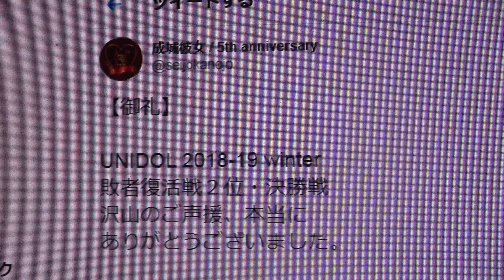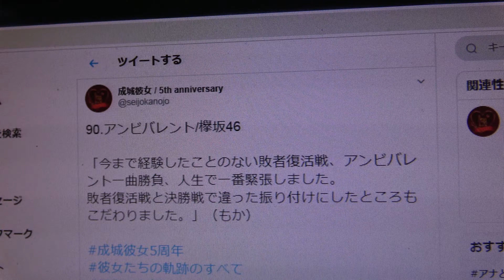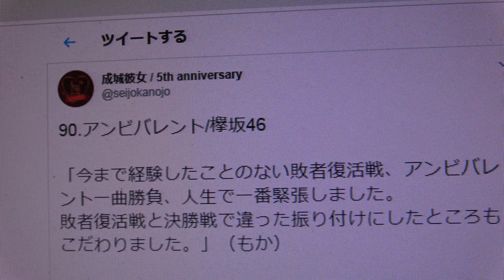🎉🐬UNIDOL2018-19 Winter supported by Sammy 敗者復活戦📣🐬敗者復活戦を制し決勝戦進出を決めた💕第2位 成城彼女 / 成城大学アンビバレント／欅坂46≪編曲版≫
掲載許可済　アンビバレント／欅坂46の曲はブロックされてますので、すいませんが編曲させていただきました。
2019年2月13日(水)
新木場Studio Coast
🎉UNIDOL 出演時間・サイリウムカラー発表📣
❄️パフォーマンス時間📣
15:31ー15:35
❄️交流会時間発表📣
14：57～15：01
🎉サイリウムカラー発表📣
白色

 成城彼女 / 5th anniversary‏ @seijokanojo　Twitterより
成城大生によるアイドルコピーダンスグループ、城(しろ)カノこと 成城彼女です！チームカラーは白！▽UNIDOL｜2016夏 3位&BP賞受賞｜2016-17冬 準優勝｜2017夏 優勝 | 2018夏 準優勝 | 2018Fresh 準優勝 | 2019Fresh 優勝 │
学生団体UNIDOL実行委員会‏ @UNIDOL_EXCO
【UNIDOL2018-19 Winter supported by Sammy 敗者復活戦】
【🎖結果発表🎖】Twitterより

敗者復活戦を制し、決勝戦進出を決めたのは…！！！

💕第1位 和娘。《なごむすめ》 / 和洋女子大学
💕第2位 成城彼女 / 成城大学
💕第3位 さよならモラトリアム/ 慶應義塾大学

です！
審査順位2位　観客票順位1位　総合得点355点　総合順位第2位

【御礼】Twitterより

UNIDOL 2018-19 winter
敗者復活戦２位・決勝戦
沢山のご声援、本当に

【タイムテーブル】Twitterより
いよいよ明日が本番。

成城彼女のタイムテーブルは
以下画像の通りになります。

１２人の全てをかけて挑みます🔥
ご声援よろしくお願いします！

🎉🐬UNIDOL2018-19 Winter supported by Sammy 敗者復活戦📣🐬セットリスト公開💥💥💥
アンビバレント／欅坂46

🎉🐬出場メンバー（12名）📣🐬
1期生：ぱるさん
2期生：ゆめめさん　ゆりかさん　めぷさん
4期生：モカさん　みやしーさん　ちぃさん　ひなひなさん　ぴよりんさん　みーたむさん　みどりさん　りぶさん

「今まで経験したことのない敗者復活戦、アンビバレント一曲勝負、人生で一番緊張しました。
敗者復活戦と決勝戦で違った振り付けにしたところもこだわりました。」（もか）

１２人の全てをかけて挑みます🔥

【新ビジュアル公開】Twitterより

逃げ場なんてどこにもない

私達は『覚悟』を決めた

UNIDOL2018-19 Winter supported by Sammy決勝戦　成城彼女/成城大学①敗者復活戦2位からのリベンジ！≪編曲版≫アンビバレント - 欅坂46
UNIDOL2018-19 Winter supported by Sammy決勝戦　成城彼女/成城大学②敗者復活戦2位からのリベンジ！Tokyoという片隅/モーニング娘。’16
UNIDOL2018-19 Winter supported by Sammy決勝戦　成城彼女/成城大学③敗者復活戦2位からのリベンジ！暗闇/STU48